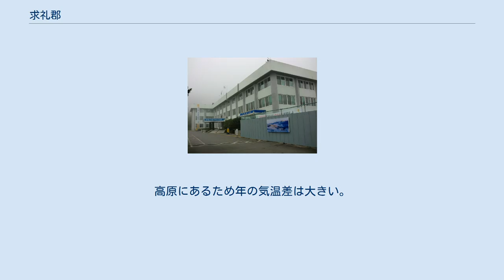求礼郡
求礼郡庁 求礼郡（クレぐん）は大韓民国全羅南道の北東部にある郡である。
東は慶尚南道に、北は全羅北道に接する。
朝鮮半島の名山の一つである智異山（チリサン）が郡の北東にそびえ、登山者の玄関口になっている。
 サンシュユ（山茱萸、山瀋按）・茶・野菜の栽培といった農業や農産品加工のほか、智異山登山や華厳寺などの観光が主な産業である。
 智異山からの風景 この地は百済の求礼次県であった。
757年、統一新羅の景徳王の時代に求礼県と唐風に改名されている。
智異山は仏教の聖地でもあり、華厳寺など多くの寺院が山中に建てられ、現在に残っている。
 1895年に郡制が敷かれると求礼郡が設置され、1906年には北に隣接する全羅北道南原郡から山洞面など4つの面を併合した。
1963年に求礼面が求礼邑に昇格し、1邑7面となっている。
 華厳寺の大雄殿と冥府殿 鼇山の絶壁にある四聖庵 求礼郡の北部には小白山脈の南端の高峰である智異山が広がり、智異山国立公園に指定されている。
南部は平野であり光陽市や順天市に接している。
郡の中央を、東シナ海に注ぐ蟾津江（ソムジンガン）が流れている。
高原にあるため年の気温差は大きい。